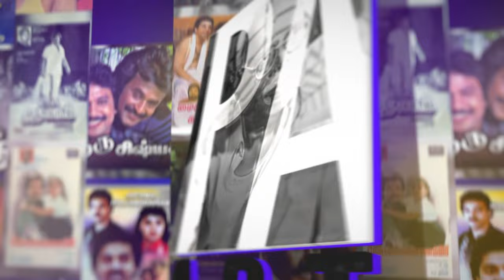திரையுலகின் மாமன்னனுக்கு ஒரு கவிப்பாமாலை ⭐ | Panchu 80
Presenting You the First Ever Episode of PANCHU 80 SHOW 💯

"Step into the captivating world of 'Panchu 80', a groundbreaking show that pays tribute to the life and legacy of the legendary Panchu Arunachalam. Known for his remarkable contributions to the realms of Indian cinema and music, Arunachalam's journey is a mesmerizing tale of creativity, innovation, and resilience.

Join us as we delve deep into the anecdotes, experiences, and untold stories that shaped the career of this prolific writer, lyricist, and filmmaker. Through insightful interviews with industry stalwarts, rare archival footage, and recreations of pivotal moments, we paint a vivid canvas of his life's evolution. From scripting timeless cinematic masterpieces to penning iconic songs that continue to enthrall generations.

About Panchu Arunachalam :

Panchanathan Arunachalam (22 March 1941 – 9 August 2016) was an Indian writer, director, producer and lyricist who worked in the Tamil cinema. He was mentored by poet Kannadasan who was his uncle. He also worked as a lyricist in the Tamil cinema industry. He started producing films under his production banner named P. A. Arts

Song By : S. P. Charan & Sreelekha Parthasarathy
Song Re-creation by : Chutti Aravind
Poem By : Balakrishnan , Parthiban , llango

Watch Recent Videos From  @PAArtsOfficial  👇🏻